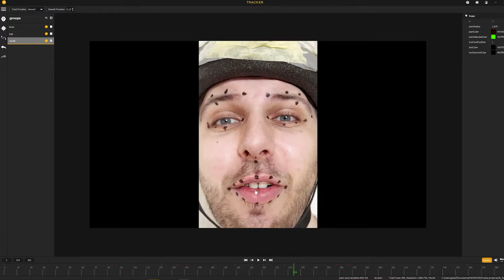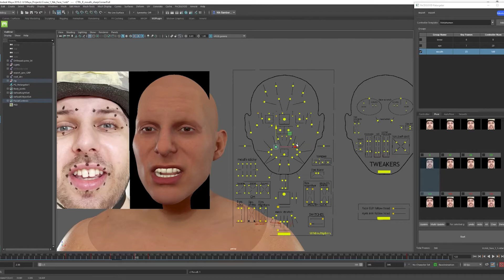Homemade Face Mocap with Facegood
I tried to create facial animation with my DIY mocap helmet and great soft - Facegood from Avatary. Here's video of my process.